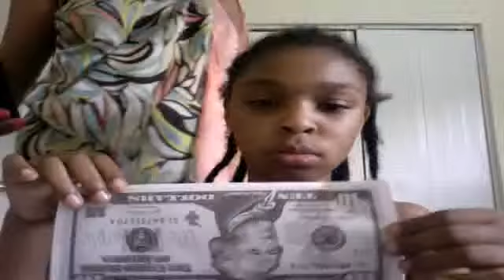TAKE ON ME VIDEO FOR MY MOTHER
hey guys this is for my mother and for you guys who have not heard take on me music video of me dancing my aunt and my sister monteranne !